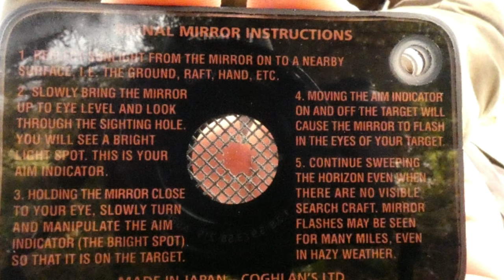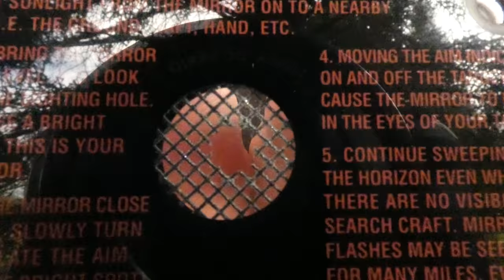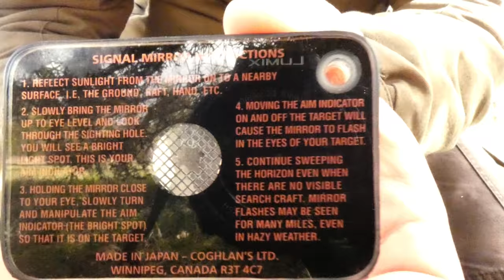Survival Kit: Signaling mirror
The basics for a bushcraft/camping/survival signaling kit - Testing he Coghlan's signaling mirror.